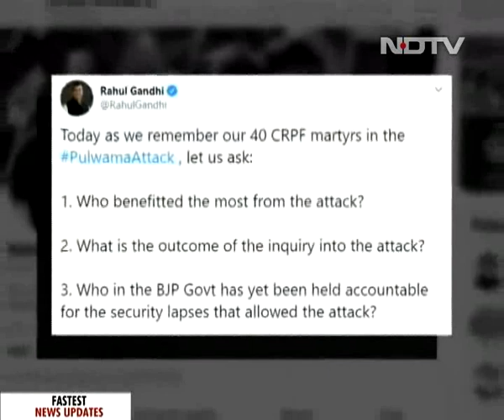"Who Benefited Most?": Rahul Gandhi's 3 Questions On Pulwama Anniversary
As Prime Minister Narendra Modi, Home Minister Amit Shah and others in the government paid tribute to the 40 soldiers killed in the Pulwama terror attack a year ago, Congress leader Rahul Gandhi posted a tweet targeting the ruling BJP. The Congress MP questioned who had been held accountable for the "security lapses" and what the outcome of the inquiry into the attack was.